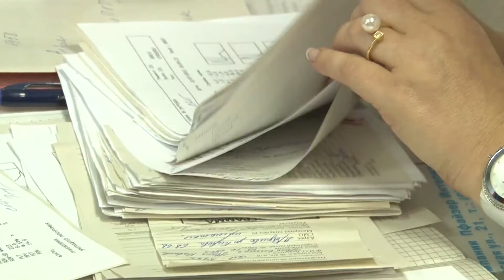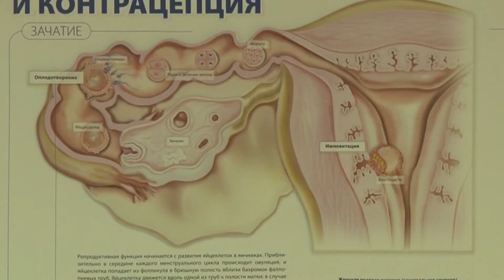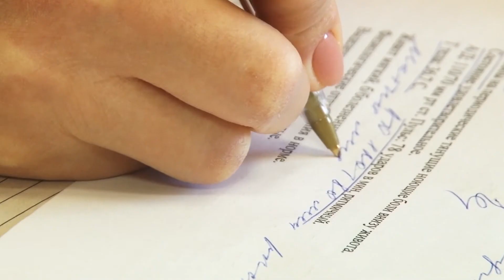Онкогинекология‎ в Орехово-Зуеве эфир 15.09.15